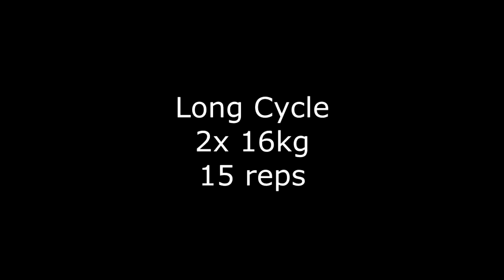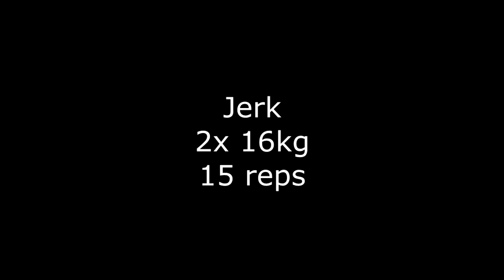Week 3- LC and Snatch and Jerk Training 16kg